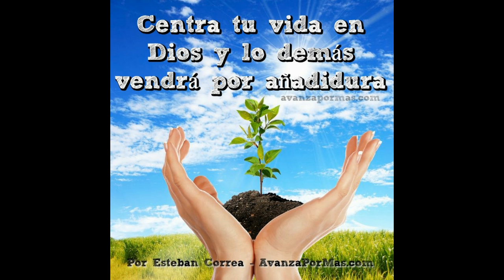Busca Primero el Reino y Lo Demás Vendrá Por Añadidura - REFLEXIONES CRISTIANAS 268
El amor de Dios, la gracia de Jesús y la comunión con el Espíritu Santo debe ser nuestro mayor deleite en la vida, ¿Habrá algo o alguien que pueda ayudarnos más que Dios? Centra tu vida en Él. Lo demás vendrá por consecuencia.